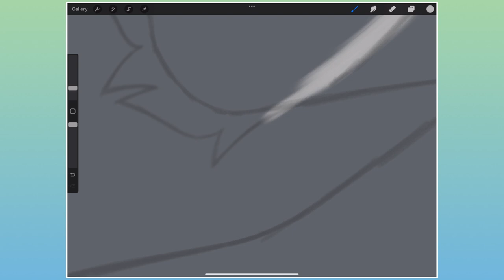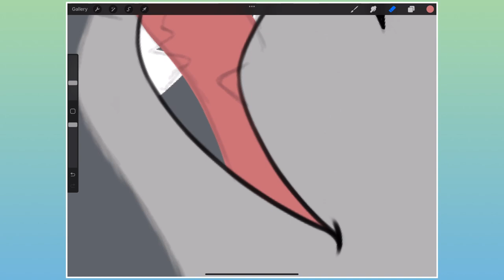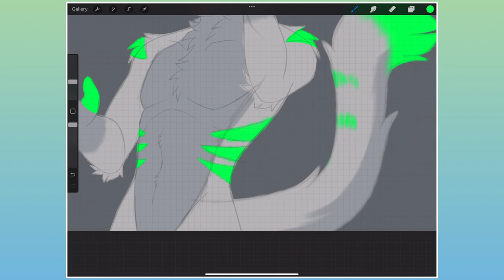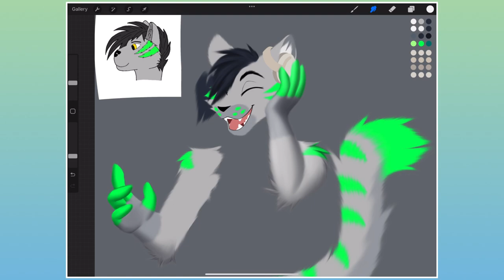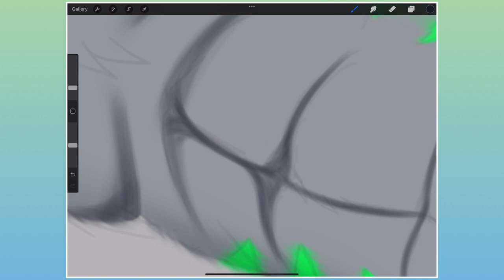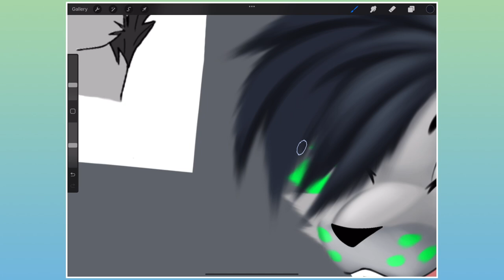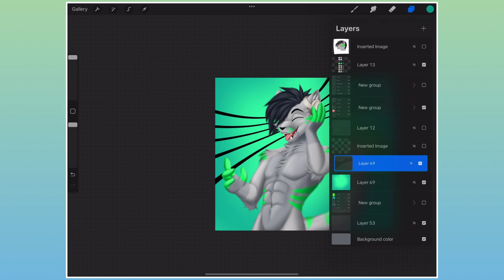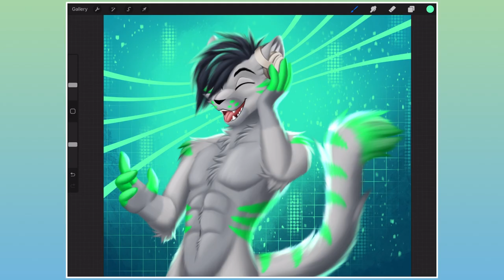music in my ear! - furry [Procreate Speedpaint]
Welcome to my speedpaint series. Enjoy the drawing process with background music.
Comment if you have any suggestion, it will help me improve^^

[Selamat datang di seri speedpaint saya. Nikmati proses menggambar dengan musik latar.
Jangan lupa untuk beri komentar jika Anda memiliki saran, itu akan membantu saya inprove^^]

Tool used: Ipad pro 12.9 M1, apple pencil 2